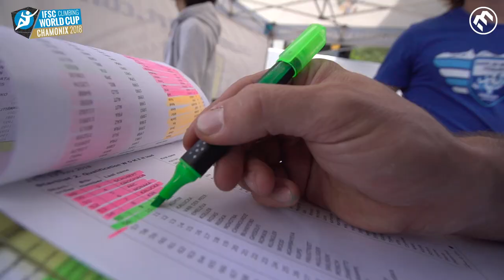Escalade - Coupe du monde de Chamonix 2018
Retour en images sur la Coupe du monde d'escalade qui a eu lieu à Chamonix les 12 et 13 juillet 2018.

Images : Fred Ripert